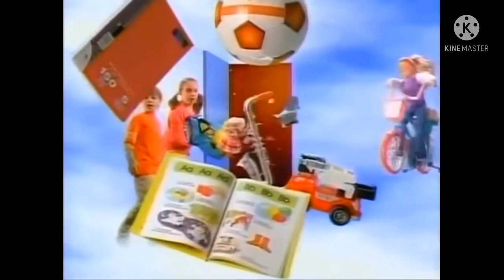PBS Kids Program Break #8 (WLAE-TV 2004)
*Recorded on WLAE-TV Channel 32 in New Orleans, LA*